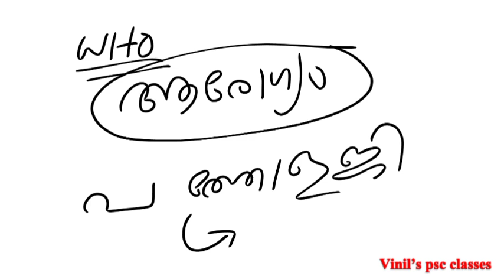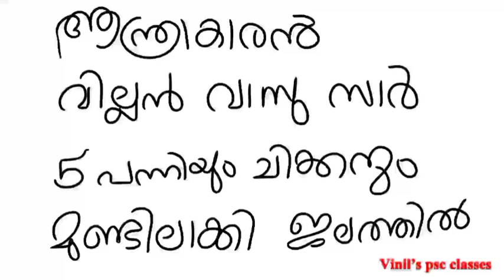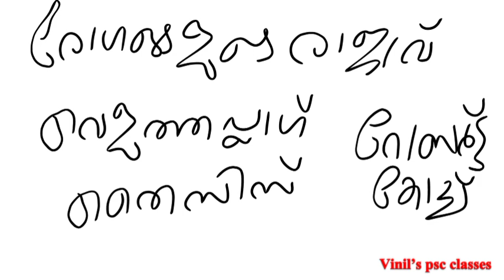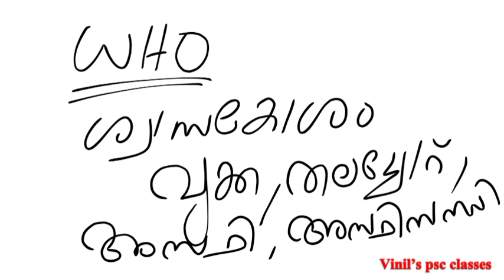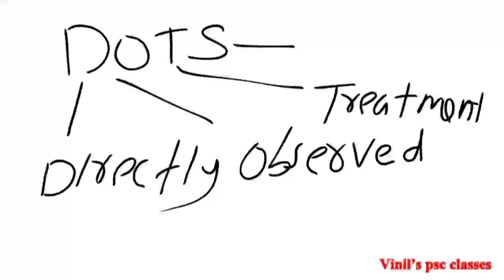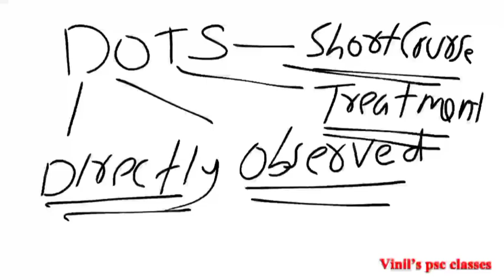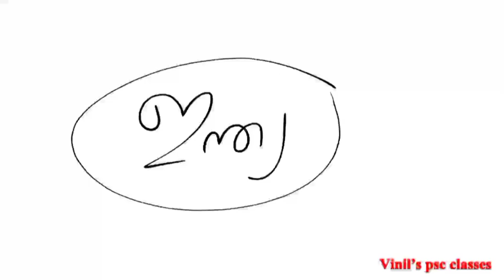വായുവിലൂടെ പകരുന്ന രോഗങ്ങൾ CODE ലൂടെ പഠിക്കാം I Kerala PSC LDC exam